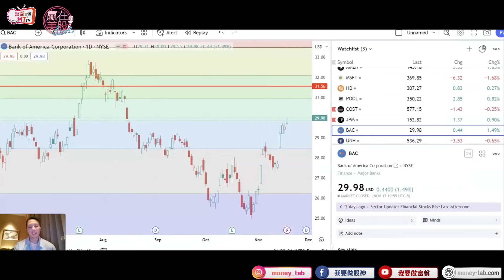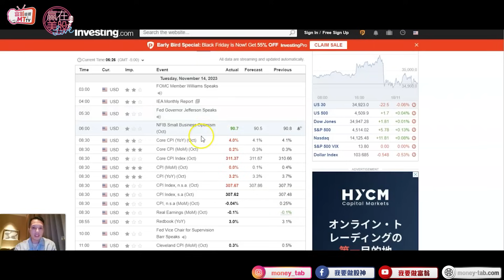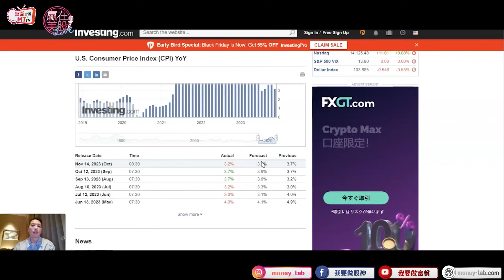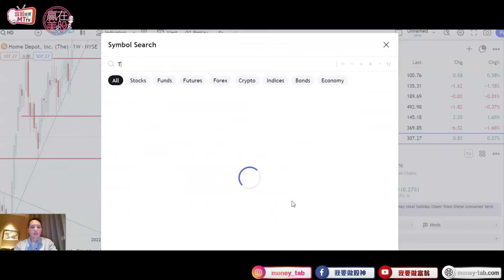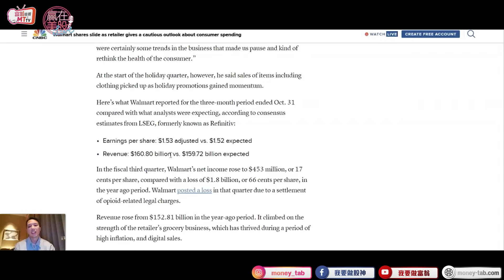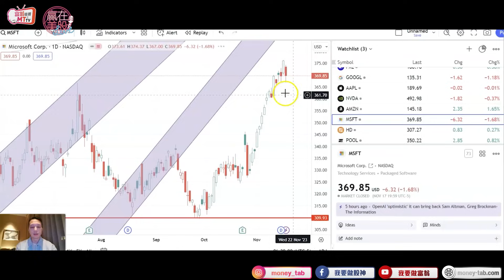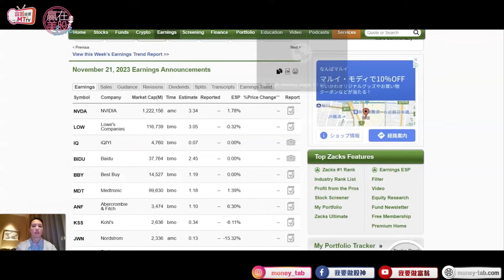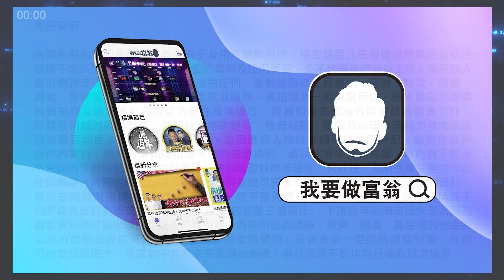美股高位隱憂，HD Walmart 零售業見曙光未必好事？Nvidia業績前瞻 EP195 2023-11-20【贏在美股Live】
美股周線圖連升，兩枝大陽燭，毀了看淡的人的好心情。不過，美股已介乎阻力位，是強勢升破還是高位回落，除了看通脹數和零售數據以外，還要注意甚麼？Jackie 今集會總結一周重要經濟事件，以及為Nvidia作業績前瞻。

【升級版 3pm & 9pm Black Friday優惠 全新功能 一折再折】

Jackie【零至千萬加速器】
📈 美股房產創業致富班

焦點主題: 2023年目標回報 股票組合重組

⬇️ 獨家 【2023 恒指、美股藍籌價值股名單】
⬇️ 訂閱E-news電郵簡報

🇭🇰香港請人:
1. Designer and Marketing Executive

如有興趣加入我們大家庭，你可以：
1) 請盡快填寫以下Google Form表格 *須登入Google帳戶 或

本月免費活動【★Top 1】現正接受報名:
1. Johnny期權分享講座(Online)

施傅用了廿年以上！一站式環球投資平台，33個國家/地區、135個市場的股票、期權、期貨、外匯、債券和基金都可交易！進入連結了解更多詳情：